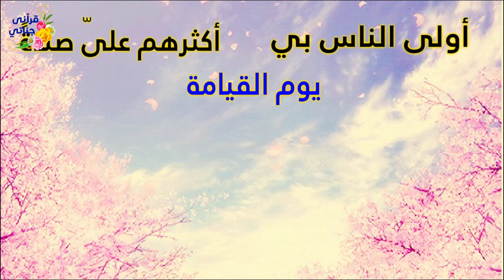من هم أحق الناس بشفاعة النبي ﷺ ؟